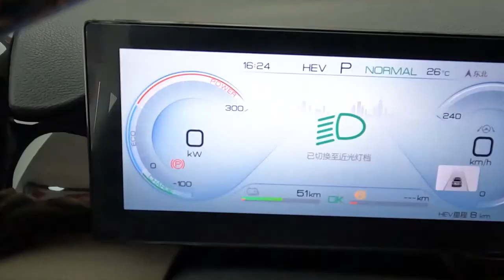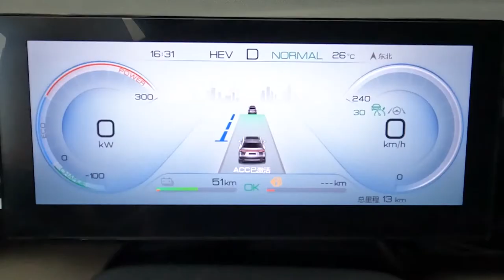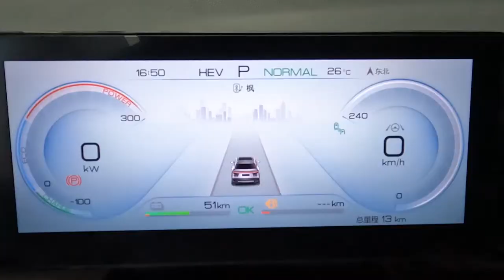BYD 2022 Song ProDM-i SUV Immersive Experience - Car+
Car+